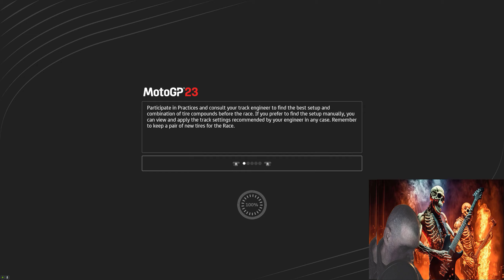Motogp23 | Practice lap/Qualifying Lap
Qualifying Lap